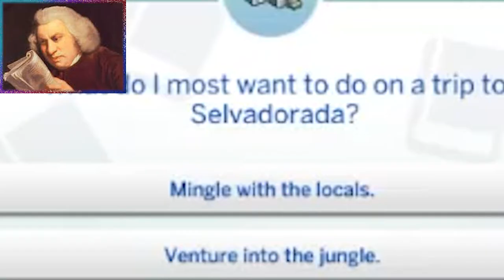This is McKenna Voss | Nik & Tes plays Sims 4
In their first episode of Sims 4, TesStorm and nik_thesadpanda create McKenna Voss. She descends from the prestigious Voss family, who owns Voss water, but went out to make a name for herself as an eccentric entertainer and author.